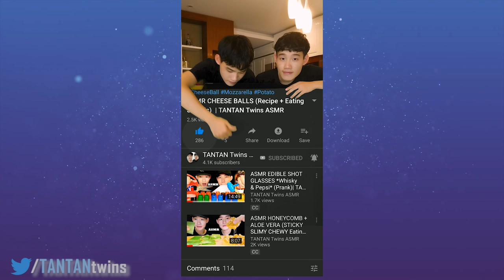ASMR CHEESY SPICY CHICKEN + FRIED KIMBAP + SPAGHETTI Mukbang EATING SOUNDS (No Talking)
ASMR CHEESY SPICY CHICKEN + FRIED KIMBAP + SPAGHETTI Mukbang EATING SOUNDS